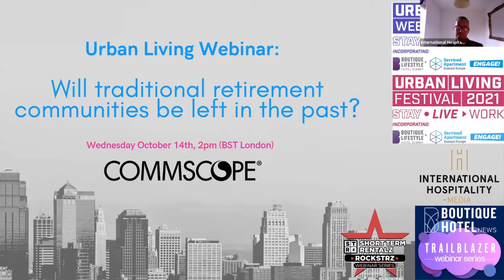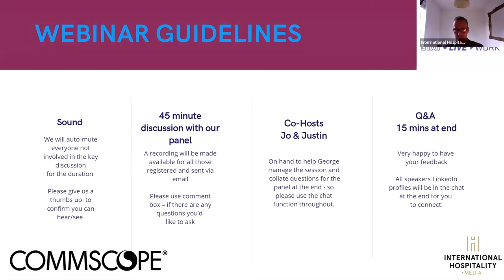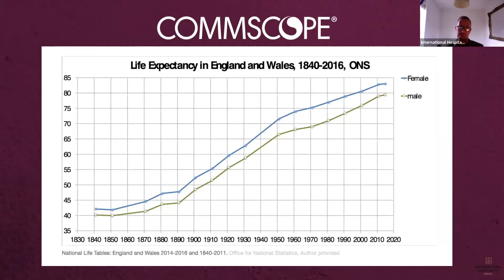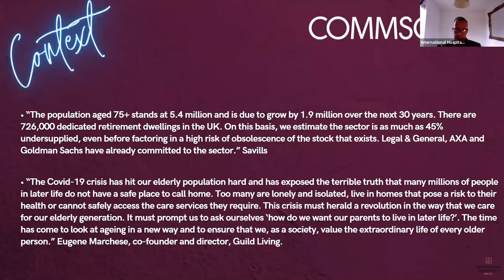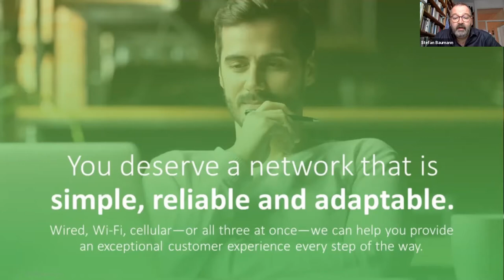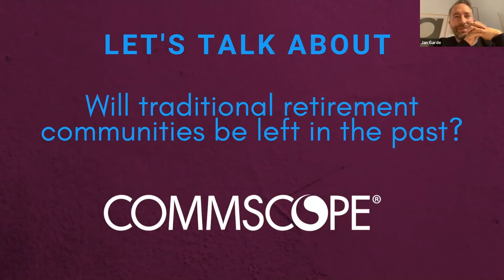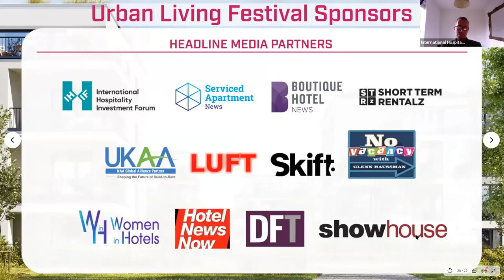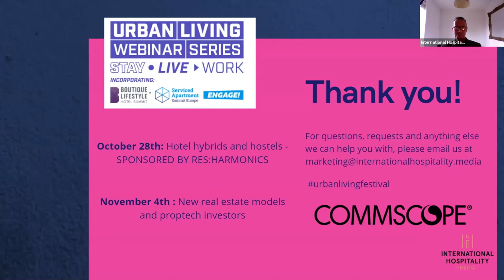Urban Living Webinar 17: Traditional retirement communities - Sponsored by Commscope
Will traditional retirement communities be left in the past?

Jan Garde, Founder and Chairman, THE EMBASSIES OF GOOD LIVING
Justin Shee, CEO and Founder, The Kohab

Traditional retirement communities may be facing changes as society evolves. During the webinar we will be defining what a "traditional" retirement community looks like and how investors, urban innovators and developers are changing the way we look at retirement.

We will be exploring:
• The impact of Covid
• Definitions and terminology - do people even retire any more?
• Location - where are developers looking and where do older people want to live?
• Facilities and amenities - leisure and care
• Bringing a hospitality ethos to senior living
• The investment landscape
• The role of retirement living in mixed-use (and mixed age) developments
• Product design (including tech and providing workspace)
• Sales v rentals
• The marketing challenge
• A look to the future